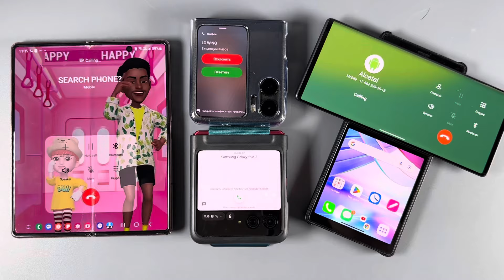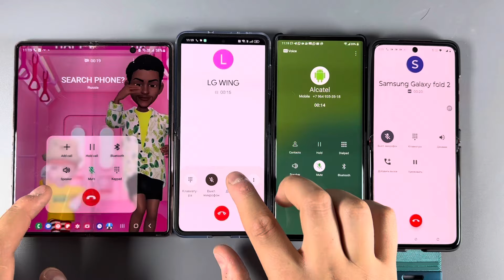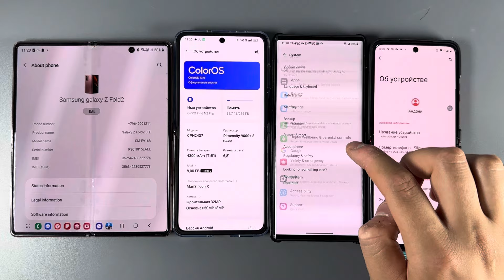Incoming Call Samsung Galaxy Fold 2 vs LG Wing vs Motorolla Razr 40 Ultra vs OPPO Find N2 Group Call